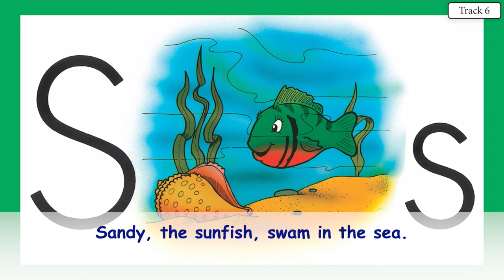SANDY SUNFISH 5 VOCAL WITH LYRICS ABC'S WITH ACE AND CHRISTI